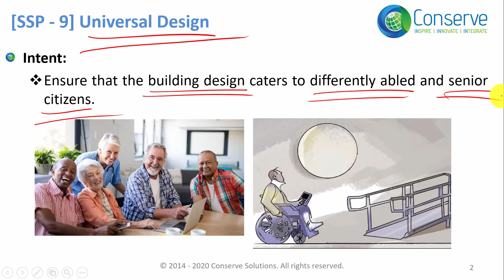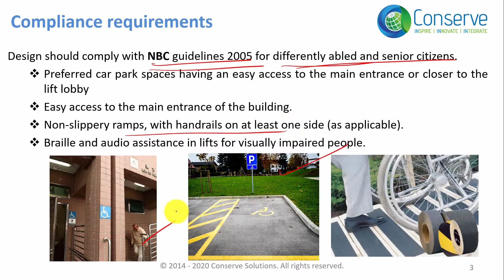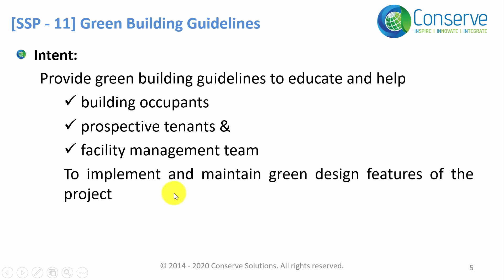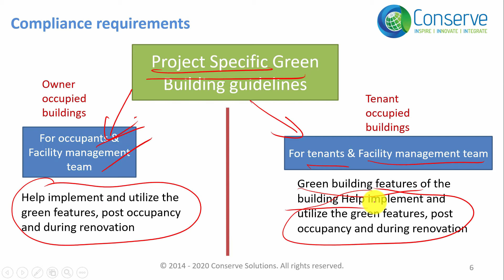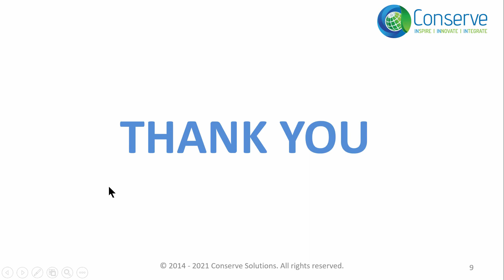Universal Accessibility Design & Guidelines | Site Selection & Planning | IGBC AP Exam Preparation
This video is from IGBC-AP Made Easy Course, for IGBC-AP Exam Preparation.
This Video Covers:
1. The objective of Universal Design: 00:28 – 02:19 min.
2. Green Building Guidelines: 02:20 – 04:05 min
3. Review Question: 04:06 - 05:28 min.

• For a complete and comprehensive course on LEED Green Associate please check our course
• For a complete and comprehensive course on IGBC AP please check our course